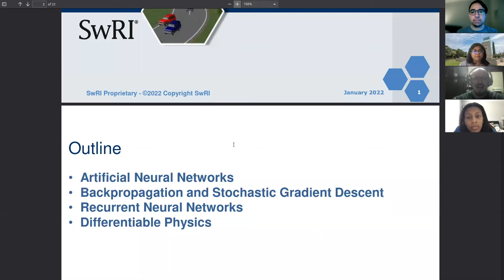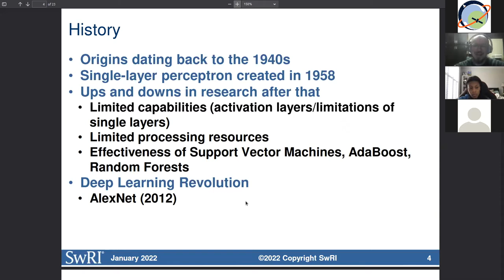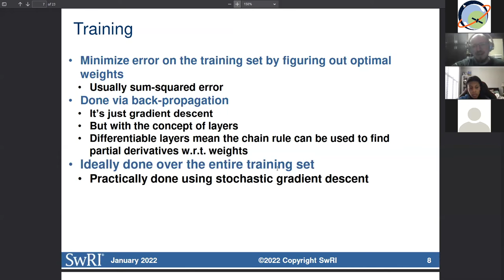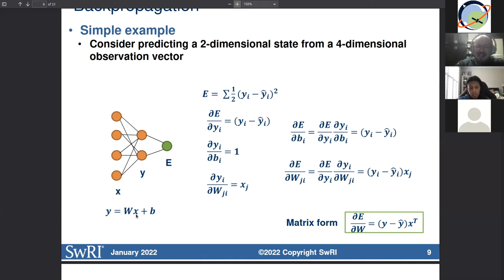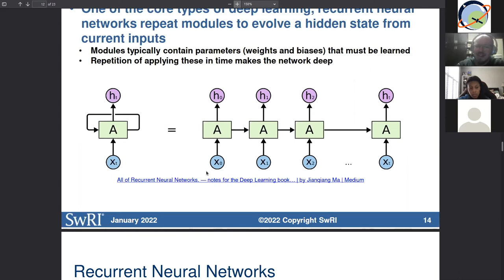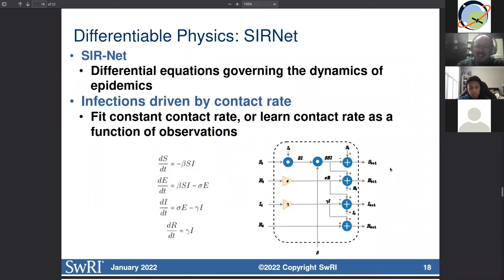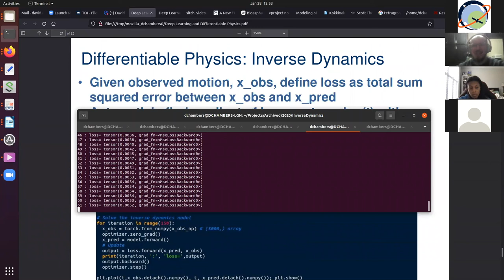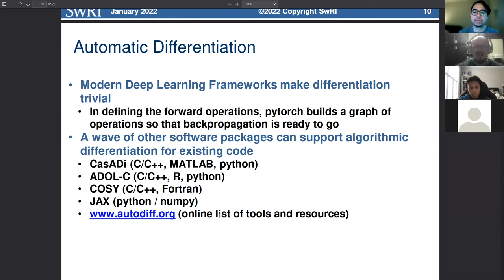CAMEE Seminar: Deep Learning and Differentiable Physics with David Chambers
Monthly seminar series hosted by the Center for Advanced Measurements in Extreme Environments at The University of Texas at San Antonio